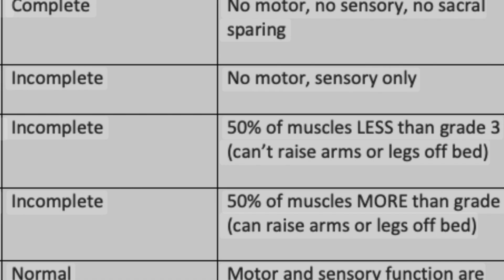The Latest on Stem Cell Therapy for Spinal Cord Injury +1 (844) GET-STEM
+1 (844) GET-STEM

A recent peer reviewed research study evaluated stem cell therapy for spinal cord injury. The study was very interesting because it evaluated patients who had sustained their injury an average of 6 years prior to treatment.

The results were fascinating! Hear Dr. David Greene, MD, PhD, MBA, CEO of R3 Stem Cell discuss the findings. R3 offers stem cell and exosome therapy for spinal cord injury in 7 countries, including USA, Mexico, Turkey, Philippines, South Africa, Pakistan and India.

Call today for a free consultation to see if you or a loved one is a candidate!